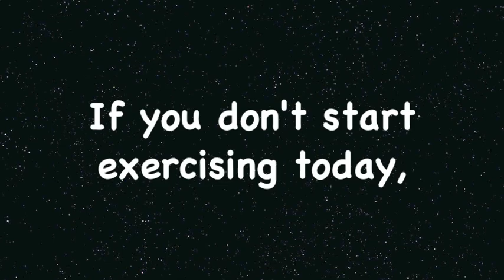Tabata Song - Torn (Ava Max)